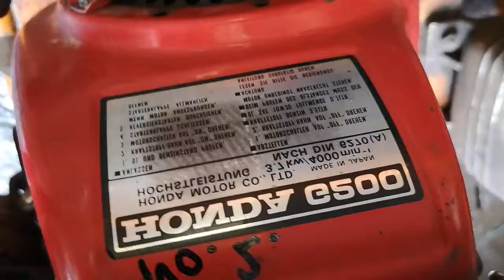Honda G200 Motor